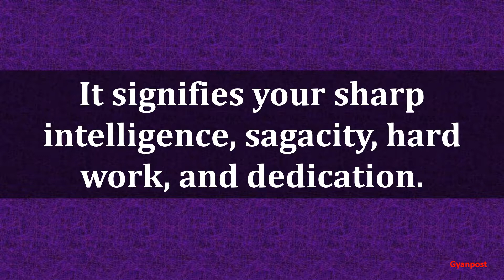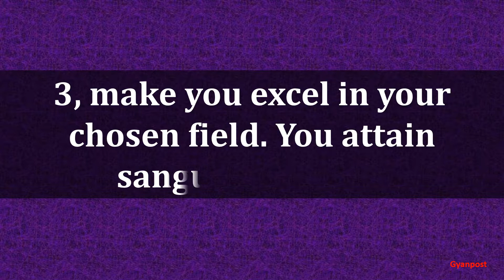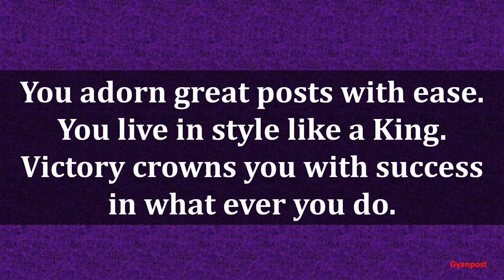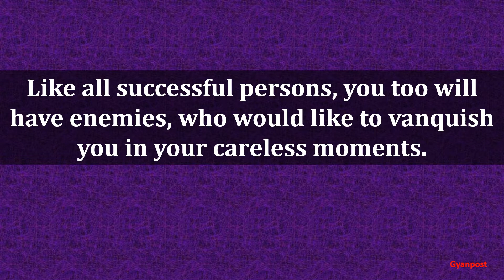NUMEROLOGY NUMBER MEANINGS FOR NO 83